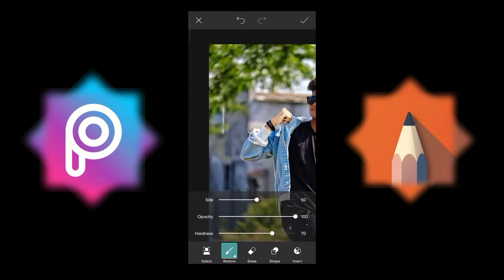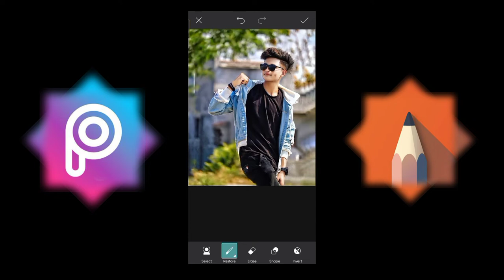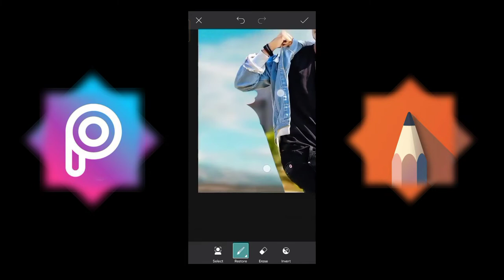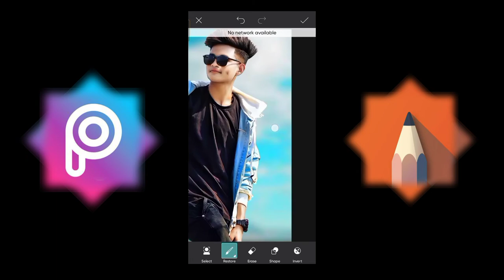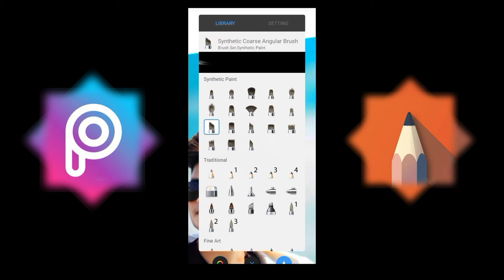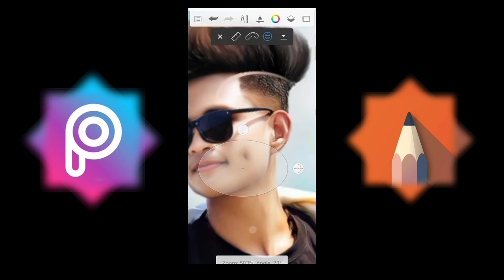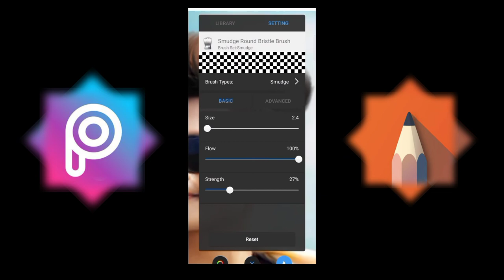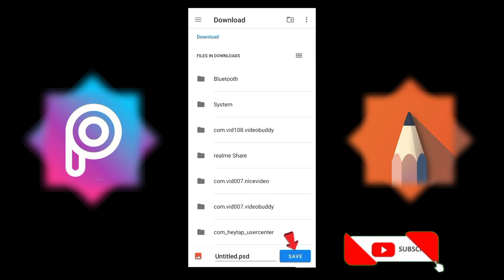PicsArt And Autodesk Sketchbook Editing || 2022 new Editing Photo ||Bird 🐦 background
PicsArt And Autodesk Sketchbook Editing || 2022 new Editing Photo ||Bird 🐦 background ,PicsArt And Autodesk Sketchbook Editing || 2022 new Editing Photo ||Bird 🐦 background

👉 PicsArt editing
👉 Autodesk sketchbook editing
👉 background change
👉 PicsArt background change
👉 sketchbook smooth face
👉 hair editing
👉 sketchbook hair editing
👉 PicsArt editing
👉 Autodesk sketchbook editing
👉 background change
👉 PicsArt background change
👉 sketchbook smooth face
👉 hair editing

👉 l hope a video pasand aya app Lag ko ||aise hee